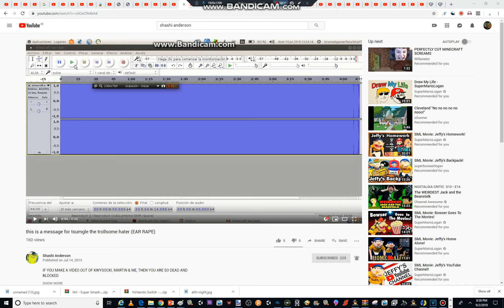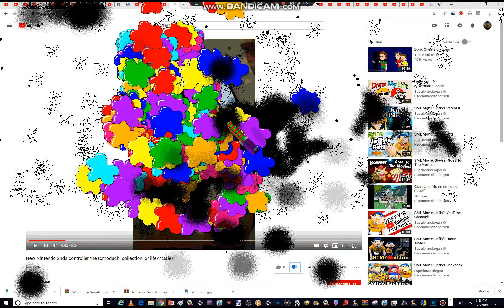A Message For Matt's Imposter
Vertix Eat Cereal Trix